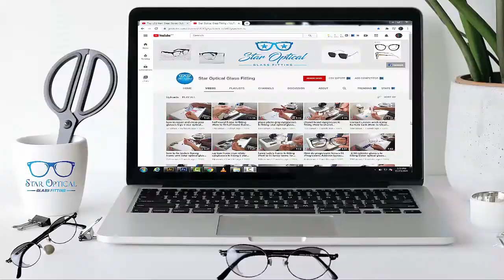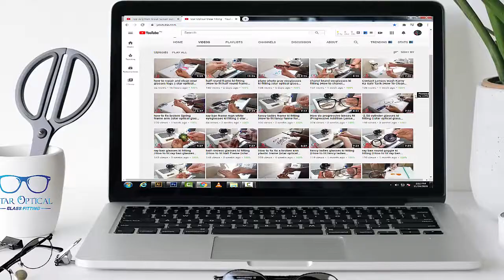cylindrical bifocal glasses mean hole marking ka tarika | star optical glass fitting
progressive glasses in rimless frame

k.t bifocal glasses marking Method

d type bifocal glasses marking Method

How to fix a broken frame

how to repair and clean your glasses legs

Contact Lenses wash Karny Ka Sahi Tarik